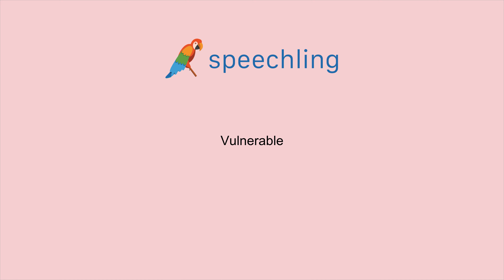영어로 "취약한" 말하는 법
남자 목소리 :
Vulnerable

여성 목소리 :
Vulnerable

남성 음성 번역 :
취약한

여성 음성 번역 :
취약한